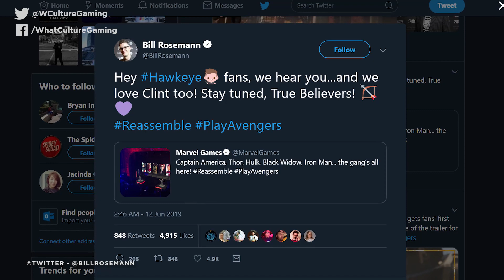Avengers E3 2019 Trailer: Every Hidden Detail You Totally Missed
There's WAY more to Crystal Dynamics' Avengers than any of us first thought...